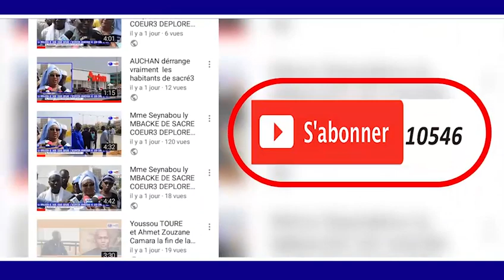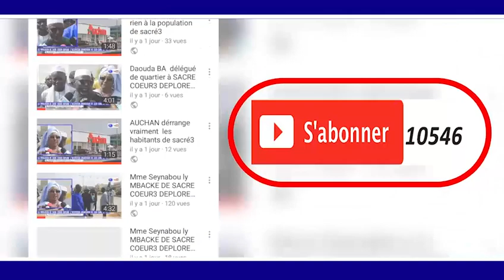Cheikhouna MBATHIE MAGAL SERIGNE MASSAMBA KANNI BOUSSO A TOUBA DAROUL KHADIM